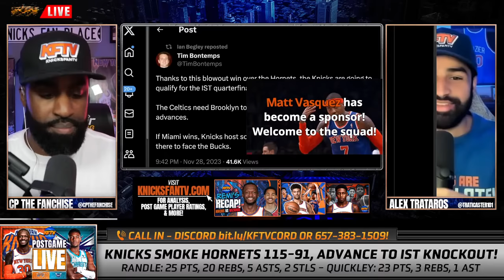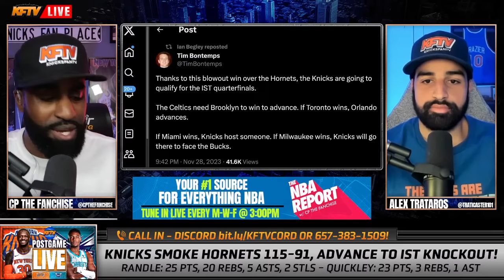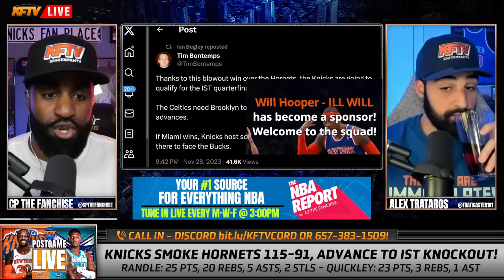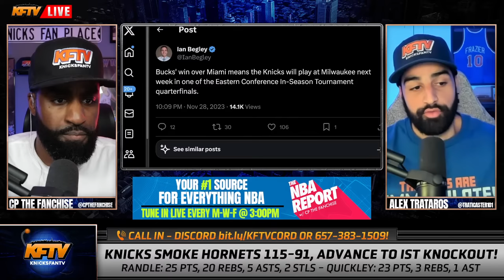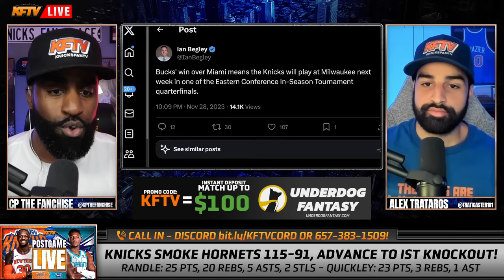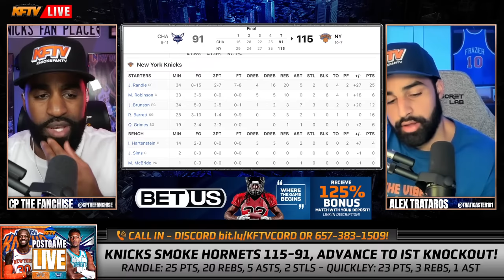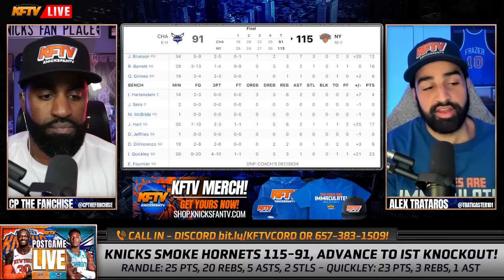New York Knicks vs Charlotte Hornets Post Game Show EP 444 (Highlights, Analysis, Live Callers)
TIMESTAMPS:
0:00 - Knicks CRUSH the Hornets 115-91 to CLINCH an In-Season Tourney bid!
6:30 - Julius Randle was DOMINANT!
10:00 - Josh Hart was a spark tonight!
15:10 - Superchats!
16:05 - Slow start for Brunson
18:55 - Is Donte doing enough?
22:10 - S from Kentucky
25:55 - How to incentivize the IST
33:25 - Fat boy from Harlem
37:40 - Ari from Manhattan
43:10 - More IST talk!
49:20 - Thibs talks advancing in the IST!
52:30 - Fanchise Channel member giveaway!
53:45 - Kumar from CT
59:15 - Thibs on Mitch’s impact
1:04:55 - Superchats!
1:11:10 - Cody Glock
1:14:30 - When will the Knockout round start?
1:17:45 - Bucks vs Knicks bench comparison
1:19:35 - Upcoming KFTV content!
1:22:25 - Superchats
1:23:30 - ESPN & TNT collab for IST!
1:26:45 - Chuck D!
1:31:25 - Josh Hart talks point differential!
1:32:30 - Join us WEDNESDAY for The NBA Report! + Outro!

PODCAST LINKS!